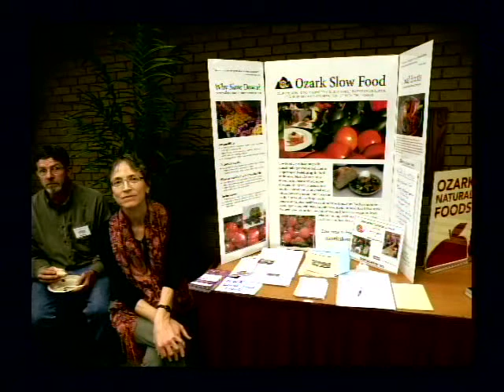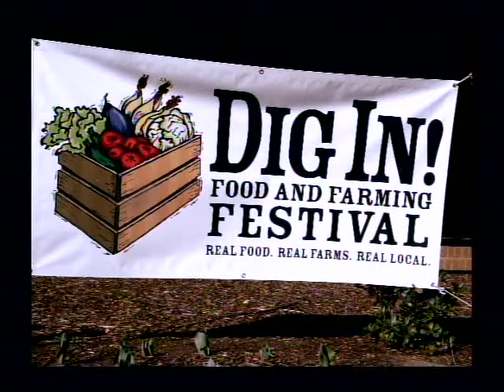Aubrey James Shepherd Takes 5 Mar 2012.asf